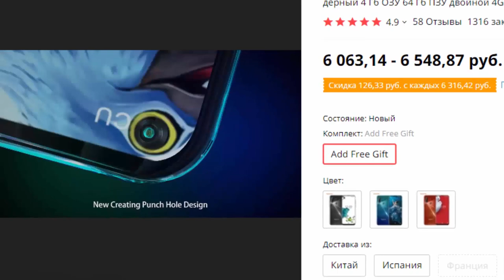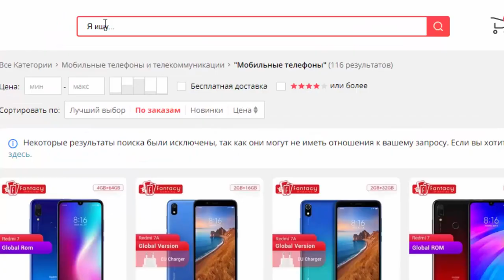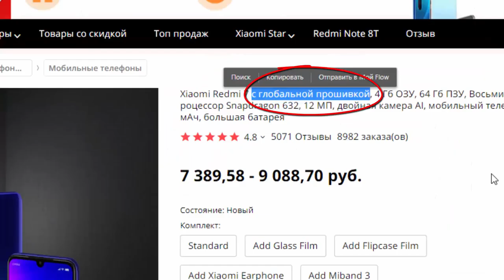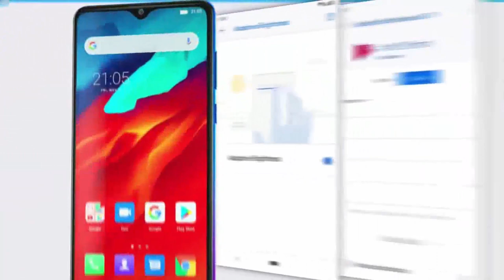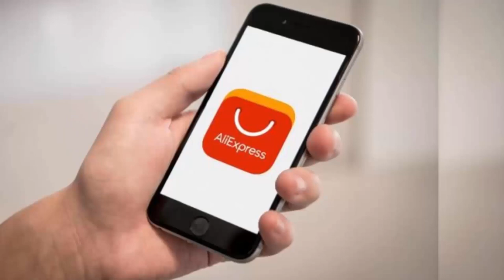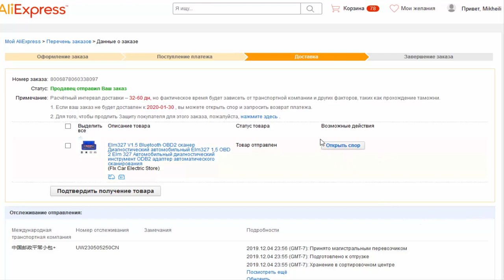Безопасно ли заказывать телефон с Алиэкспресс. Как максимально обезопасить покупку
Безопасно ли заказывать телефон с Алиэкспресс. Как максимально обезопасить покупку смартфона